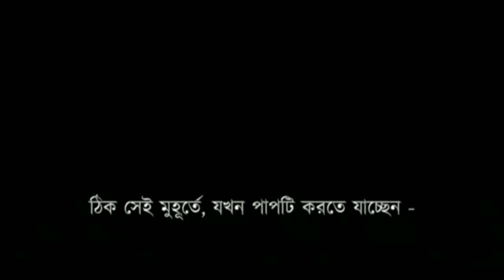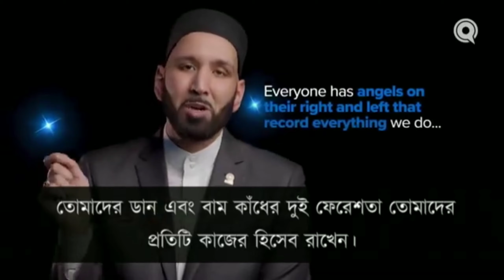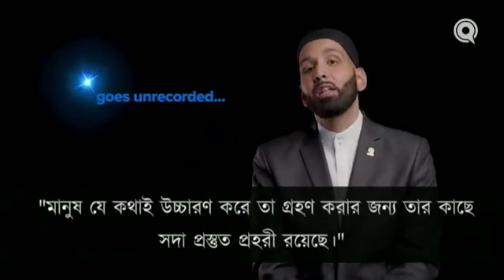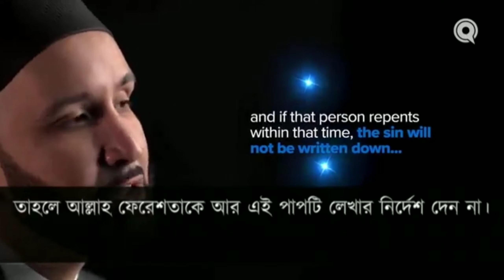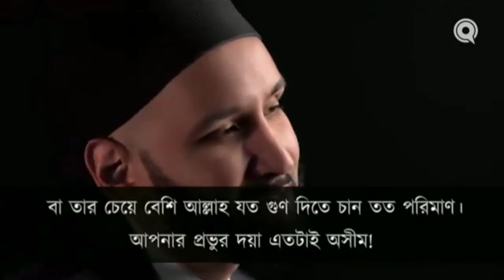ঠিক সেই মুহূর্তে , যখন পাপটি করতে যাচ্ছেন